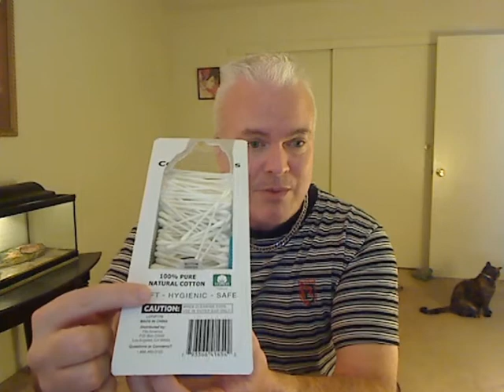Vape Cotton, It's Not All Safe....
This video was made simply for the brand new vape person out there. Who might be sitting there with an empty waller or purse and 5 spent Kanger coils wondering what to do next. This video is for that person, guy or gal, who might think about maybe busting into the vape build world for the first time. This video was produced to warn those new vape builders out there the importance of selecting the right materials to build with, namely. cotton! So this video is more so a mild (P.S.A.) announcement, trying to do my best, as to keep people out there from suffering as I call it the "vape night of hell" due to allergic reactions. Just don't want anyone out there suffering the same as I did!

For more information and or vape related help or advice, please give us a visit at Vareposity, a G+ vaping community, who's members and myself will be more than happy to assist you anyway we can!

Vaperosity.